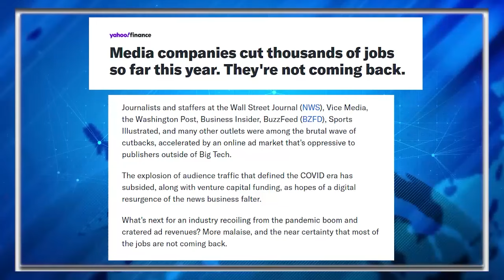Harris PUSHES Back During COMBATIVE Fox Interview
They keep underestimating her.